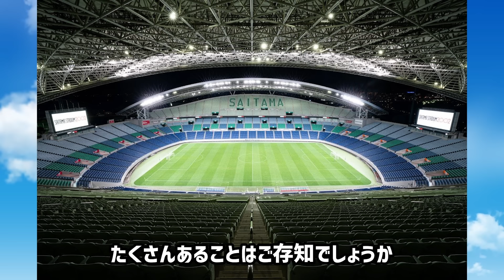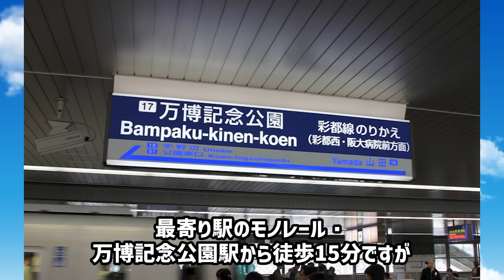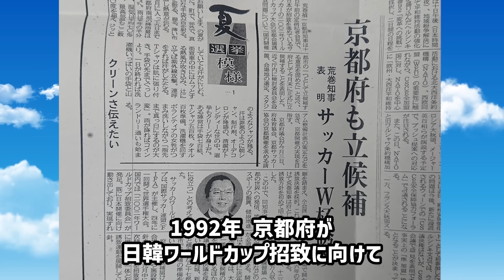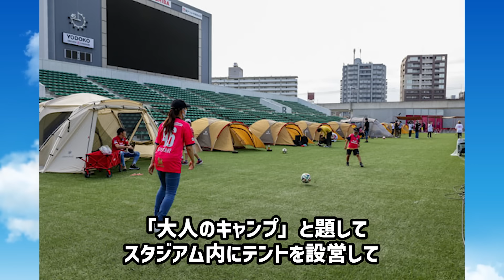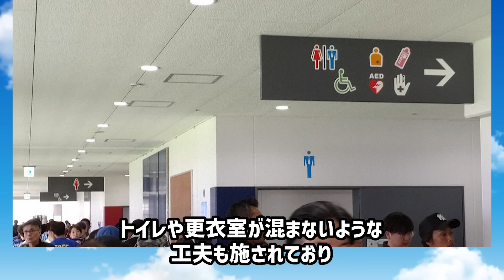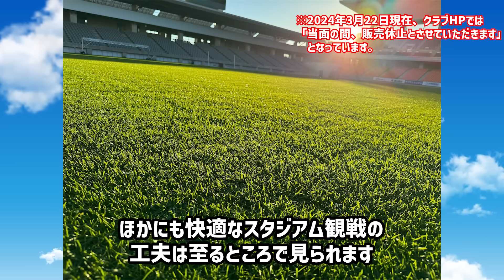非日常を味わえる極上のスタジアム 6選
2024年はサンフレッチェ広島の新スタジアムEピースを始め、新たに3つのスタジアムがオープン。
その他にもJリーグには魅力的なスタジアムが多く存在します。
今回は完成や改修時期が比較的新しいものを厳選して6つ紹介します。

ガンバ大阪/京都サンガF.C./セレッソ大阪/ギラヴァンツ北九州/FC今治/AC長野パルセイロ

最先端の技術にワクワクが止まらない！新スタジアム徹底解説 サンフレッチェ広島／V・ファーレン長崎／ツエーゲン金沢【Jリーグ】

【J3の沼】J2からJ3に降格してしまったチームはどうなってしまったのか 降格7チームから見る降格後の運命

【動画目次】
0:00 オープニング
0:30 パナソニックスタジアム吹田
2:42 サンガスタジアム by KYOCERA
5:20 ヨドコウ桜スタジアム
7:33 ミクニワールドスタジアム北九州
9:03 今治里山スタジアム
10:50 長野Uスタジアム